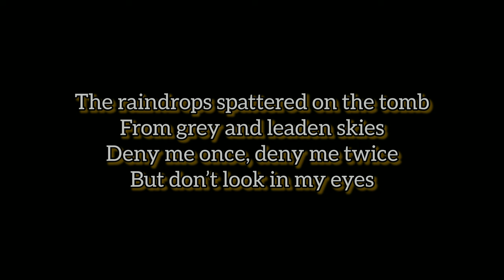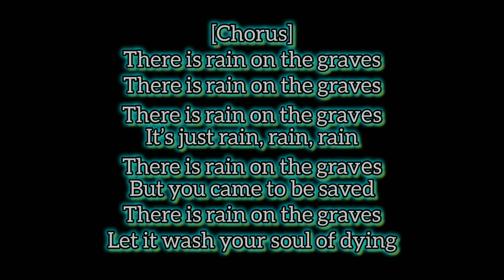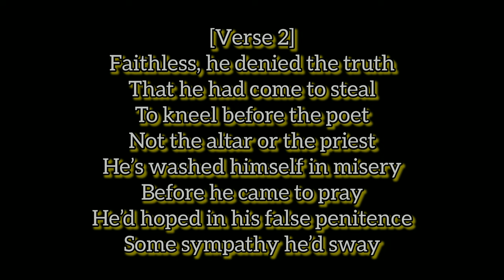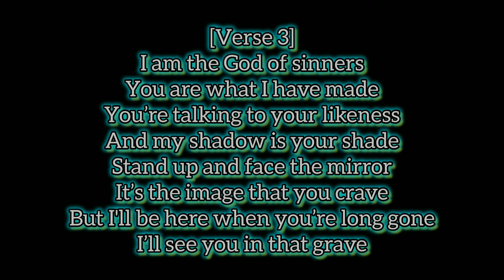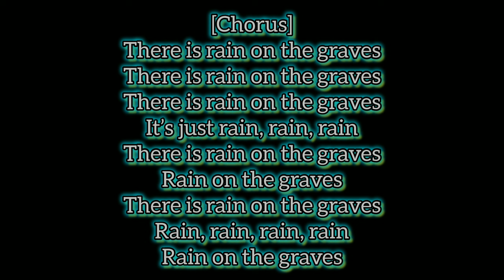Bruce Dickinson - Rain On The Graves Lyrics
Rain on the graves lyrics. Bruce Dickinson Rain On The Graves. Lyric video. Rain on the graves by Bruce Dickinson. Bruce Dickinson 2024. New song 2024.